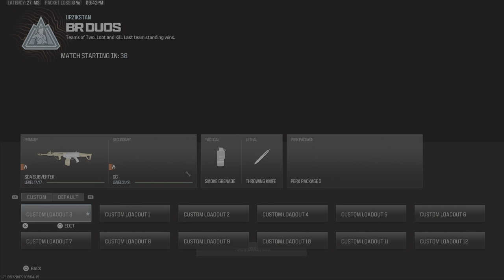Last 2 games of the night with Big Mag